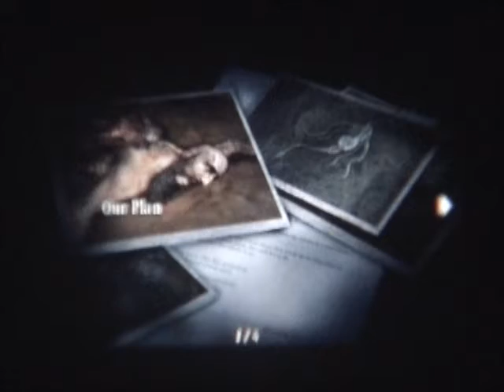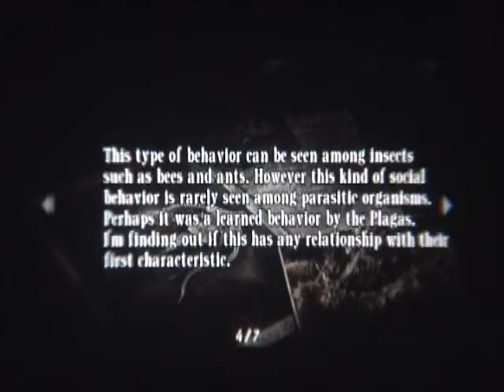Let's Play Resident Evil 4 Part 41 - Lazer Fun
Watch as I amaze you with my ability to miss time the easiest of lazer puzzles...